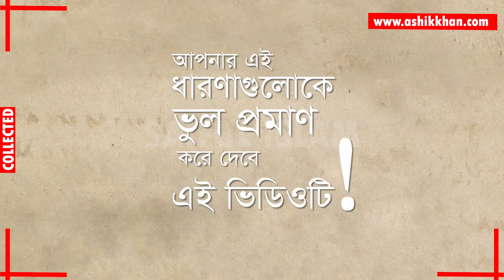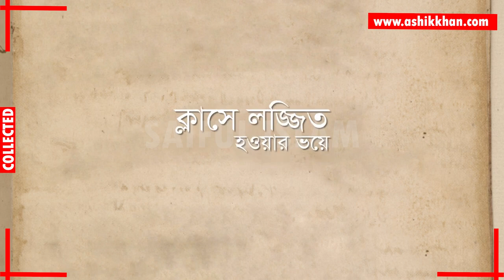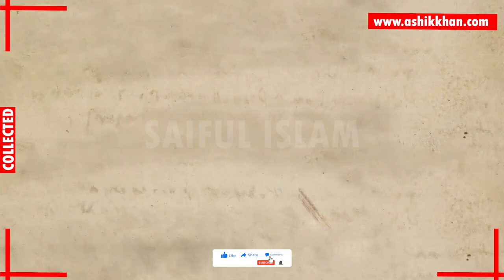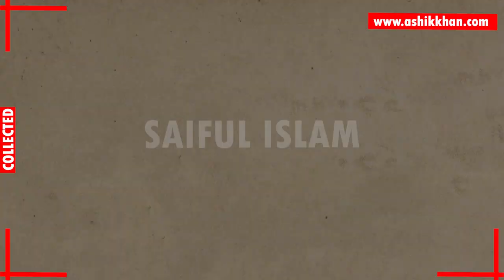চেষ্টায় কী না হয়-হুমায়ূন আহমেদের জীবনের একটি ঘটনা অবলম্বনে - Everything is possible if you try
Everything is possible if you try- based on an event of Humayun Ahmed

আপনি কি নিজের মেধা দক্ষতা বা যোগ্যতা নিয়ে হীনম্মন্যতায় ভুগছেন?
আপনি কি মনে করেন আপনাকে দিয়ে কিচ্ছু হবে না?
কঠিন বিষয় শত চেষ্টাতেও বুঝতে পারবেন না ভেবে আপনি কি অল্পতেই হাল ছেড়ে দেন?
আপনার কি ধারণা যারা অনেক মেধাবী তাদের কোনো চেষ্টা করতে হয় না?

আপনার এই ধারণাগুলোকে ভুল প্রমাণ করে দেবে হুমায়ূন আহমেদের সত্যিকার একটি ঘটনা নিয়ে নির্মিত এই ভিডিওটি!

*এই ভিডিওতে প্রদর্শিত বিজ্ঞাপন ব্যবহারকারীর সার্চ প্রোফাইল, বয়স, লিঙ্গ, অবস্থান ইত্যাদির ভিত্তিতে ইউটিউব কর্তৃপক্ষ দ্বারা নির্ধারিত। বিজ্ঞাপনে প্রদর্শিত কোনো তথ্যের জন্যে Ashik Khan Official দায়বদ্ধ নয়।